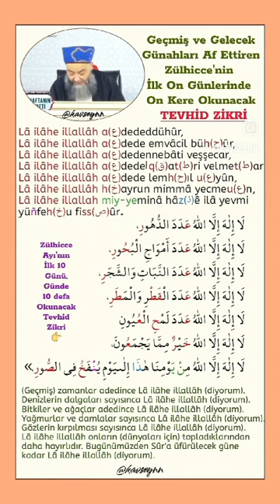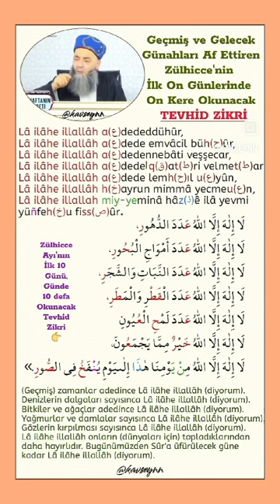Geçmiş ve gelecek günahların affı için okunacak.